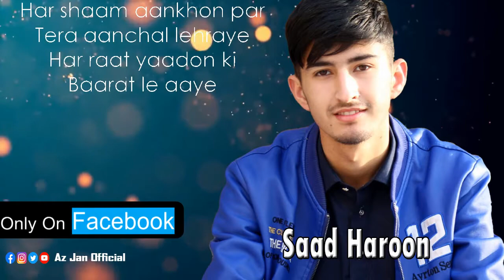Trailer - Pal Pal Dil KE Paas Song covered by Saad Haroon | lyrics || AZ JAN OFFICIAl